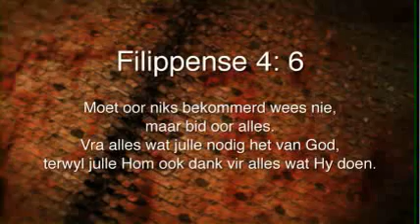Oordenking 13 Augustus 2014